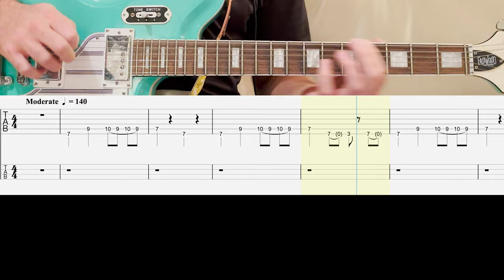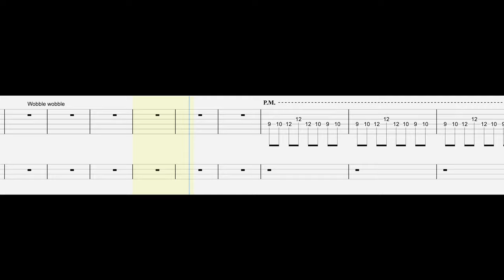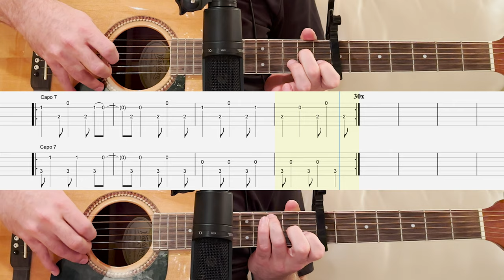Modest Mouse - "The Stars are Projectors" (guitar & bass tab)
I am using the Blue Cat's AcouFriend plugin to generate the feedback on the intro guitar